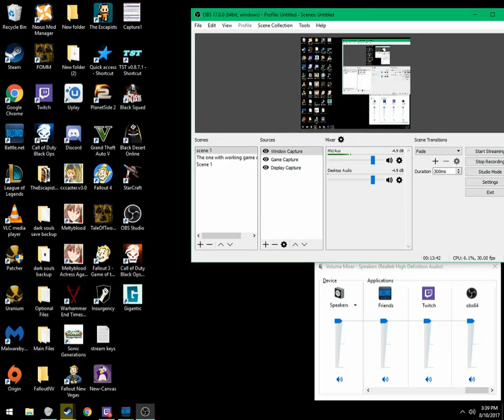Pokemon uranium PT-1: Gordon rams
in this episode i edit my first video kinda poorly and name my pokemon too fast